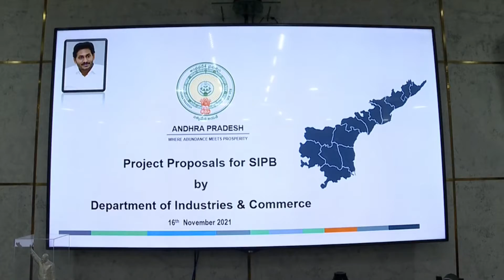ముఖ్యమంత్రి క్యాంప్_ కార్యాలయంలో స్టేట్_ ఇన్వెస్ట్_మెంట్_ ప్రమెషన్_ బోర్డు సమావేశం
| YSRCP Library | AP CM YS JAGAN